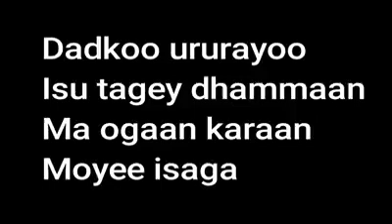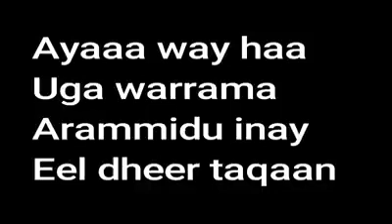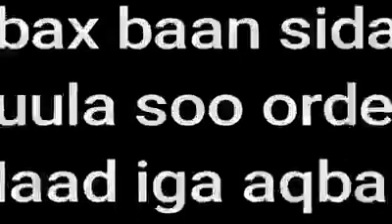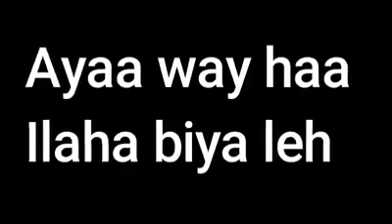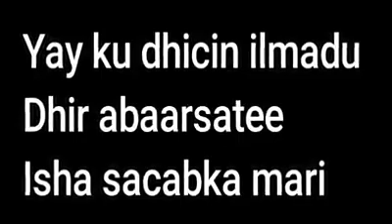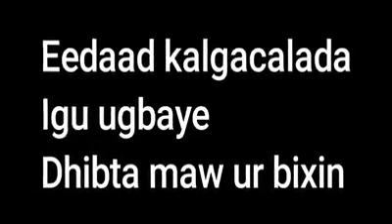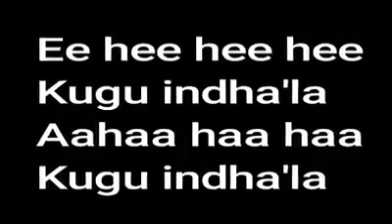Khadra Dahir cige hees qarami ah oo macaan💓💓isha sacabka mari